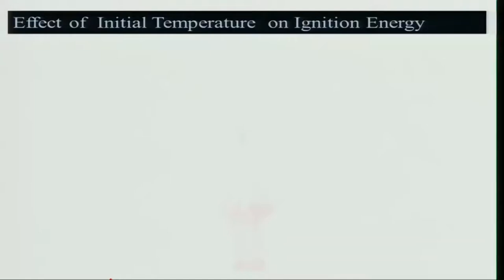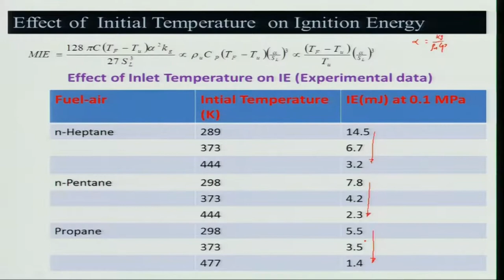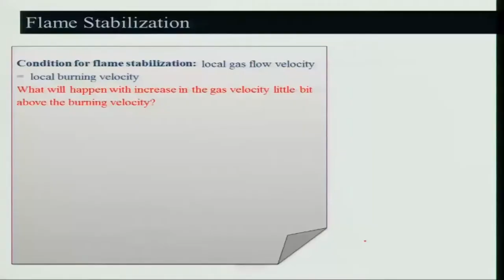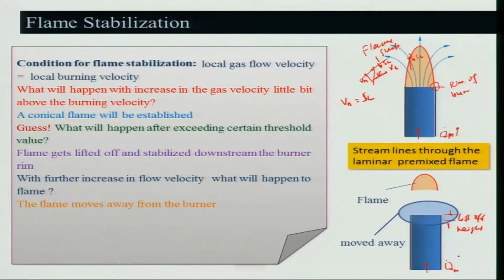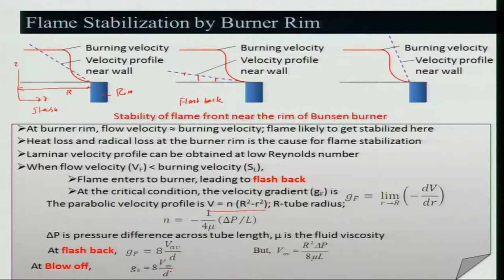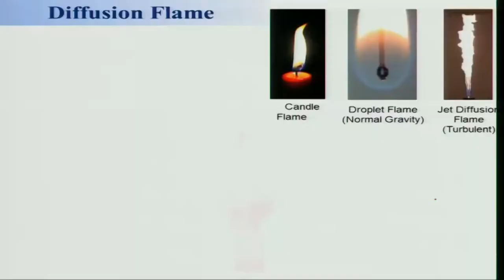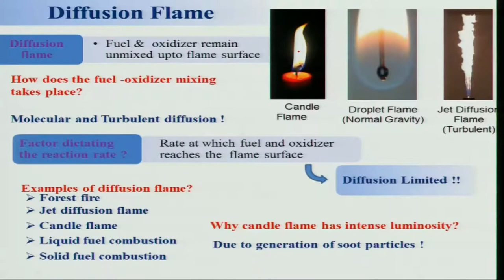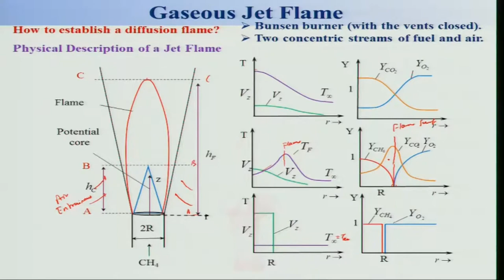Lec 24: Fundamentals of Aerospace Propulsion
Course Name: Introduction to Propulsion